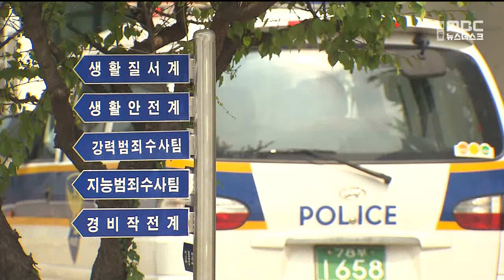경북자치경찰, 자치경찰사무 첫 종합감사 마무리 / 안동MBC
2022/10/21 14:57:42    작성자 : 김서현

경북 자치경찰위원회는 지난 3월부터
도내 경찰서 24곳 중 12곳을 대상으로
첫 자치경찰사무 종합감사를 실시해
지난 6일 청도경찰서를 끝으로 마무리했습니다.
◀ＥＮＤ▶

이번 감사 대상인 경찰서는 봉화, 의성,
상주 등 12곳이고, 경북경찰청과 합동으로
생활안전과 여성청소년, 교통 분야에 대한
감사를 진행했습니다.

감사 결과를 바탕으로 모범 사례를 발굴하고,
우수 경찰관에게는 표창을 수여할 예정입니다.